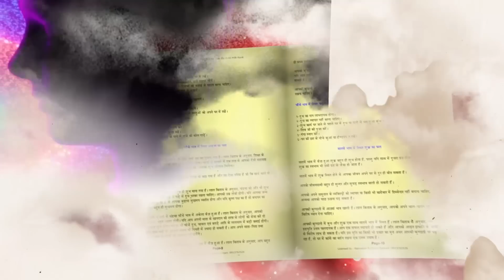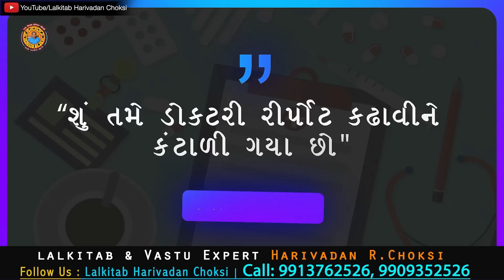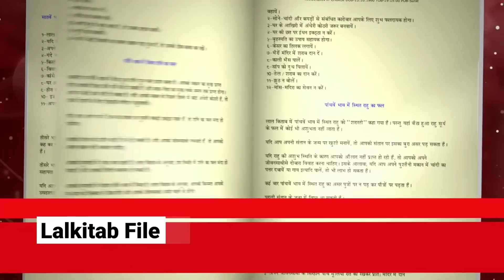17 - 07 - 2023 દૈનિક રાશિફળ / Daily Horoscope